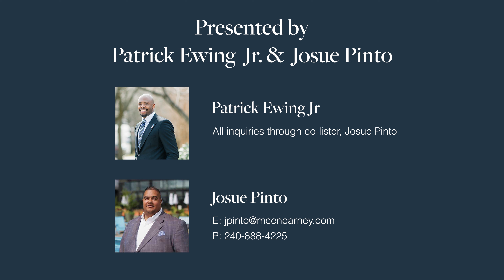Suburban Oasis In Arlington, VA | McEnearney Associates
Welcome to 4607 27th Street N! A spacious 8,100 SQFT suburban oasis sitting on an approximate 13,000 SQFT lot. Nestled between Washington Golf & Country Club (to the North), Marymount University (to the West) and Donaldson Run Trail (to the South) this home sits one of the highest elevations in North Arlington. This immaculate home features six bedrooms, five full bathrooms and two half bathrooms with a generously-sized walk-in closet in the primary owner’s suite.

Don’t skip over the three gas fireplaces, a pre-wired media/theater room, a lower level wet bar, exercise room, two offices and so much more! For the active little ones in your circle the back yard features an in-ground trampoline with a basketball hoop and a full-sized playground with slide, climbing wall and swing area that all convey!

This home also features a tiered outdoor living set-up with an over-sized deck for all your summer entertaining & hosting, enjoy the breeze (while protected from those pesky DC-area mosquitos) in your screened porch on the main level (off of the living room area) and we’re not done yet—escape further to your private deck (off of the primary owner’s suite) on those cool nights to relax, read a book and/or have a glass of wine.

No detail was left untouched at 4607 27th Street NW—make this your own personal retreat today!